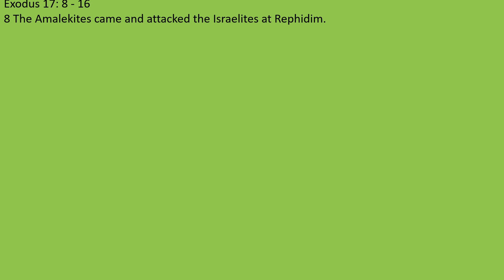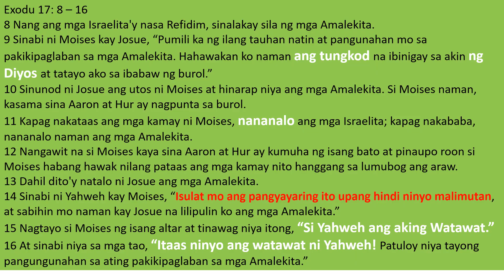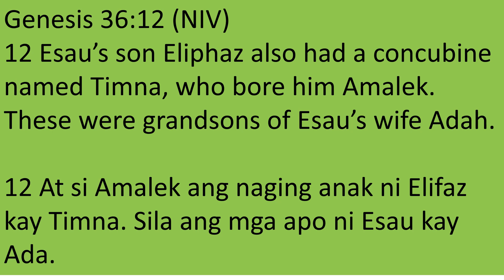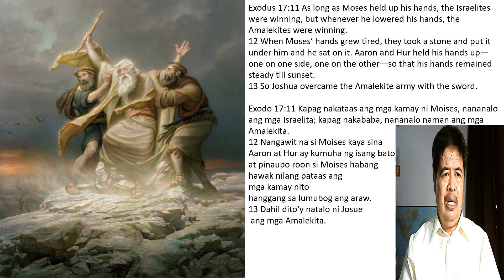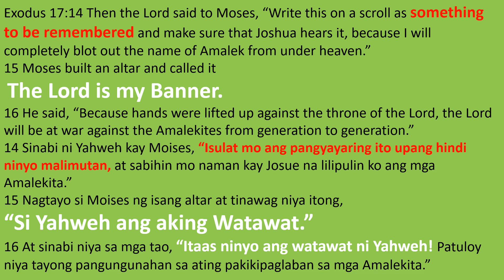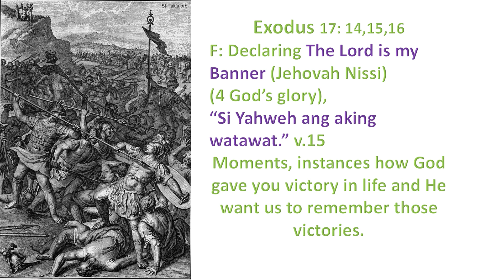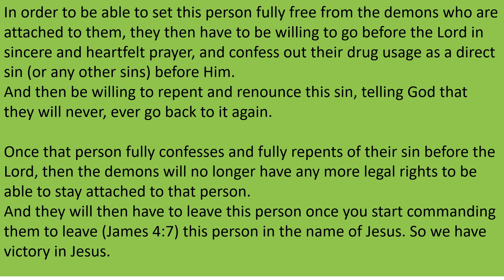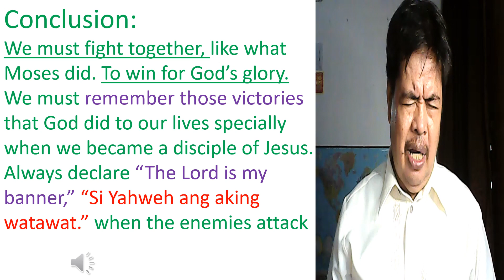God's message: Fighting together to win for God's glory, June 13, 2021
Learn to put your trust in the Lord when enemies attack. Come to him in prayer and declaration, The Lord is my Banner (Jehovah Nissi).